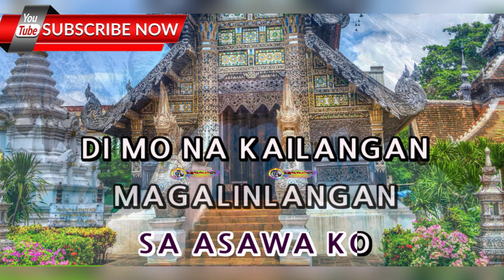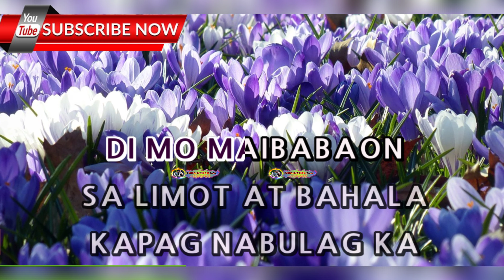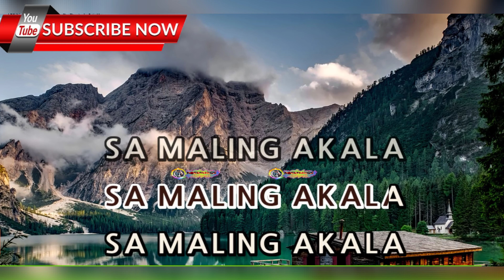Maling Akala - Brownman Revival - (ULTRA HD) KARAOKE 🎤🎶